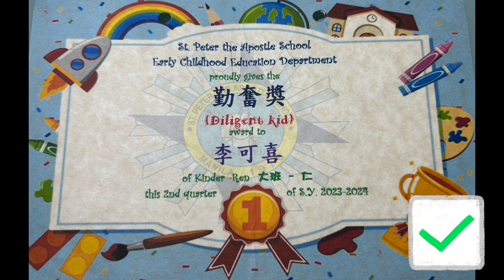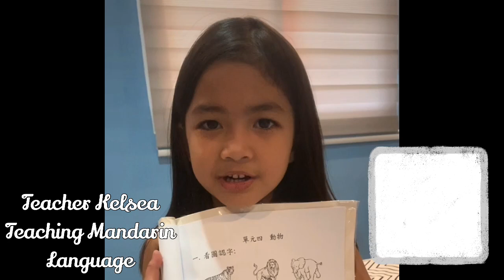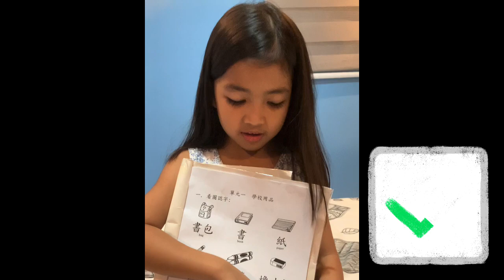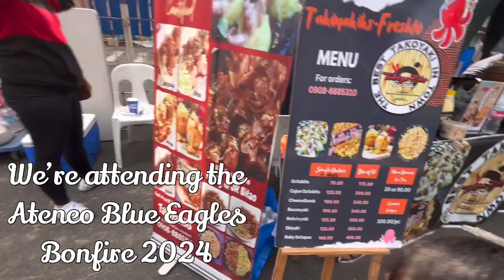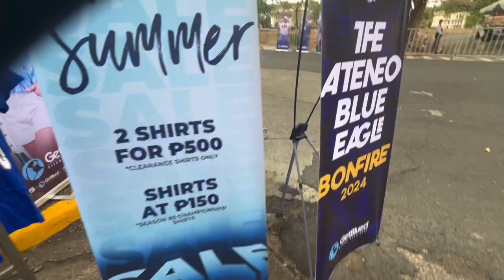Ateneo Welcomes Teacher Kelsea In Grade-One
Wow! Kelsea wants to be a teacher someday. It’s a great big step: The Ateneo Grade School Welcomes our very cute Baby Kelsea among the very first batch of Grade-One Girls Students! This will be a very exciting and memorable time in our life and in the history of Ateneo to accept girls in their grade school which was exclusive only for the boys. Kelsea learned tomspeak and write Mandarin language from Nursery up to Kindergarten, and she’s now fluent with it. She will continue to learn Mandarin as her 3rd language. Thank ypu Ateneo, and to God Almighty for making this happen. To God be the glory. Amen._May 2024

or Crypto Coins.ph Wallet :
(Bitcoin)
(Etherium)
or Crypto Binance.com Wallet :

Ctto :